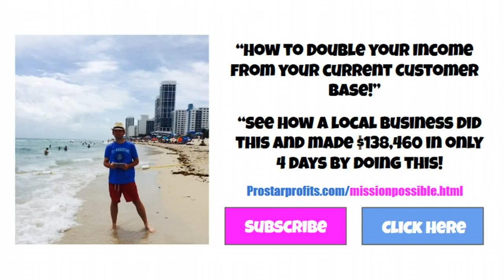Small business Marketing | Not all marketing is created equal